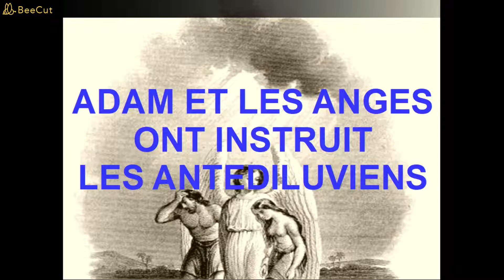La Vérité sur les Anges -- Chapitre VI Les anges avant et après le déluge de Noé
Ce chapitre nous introduit dans la mission directe des Anges gardiens auprès de chaque individu de manière personnelle. Nous comprenons que ces messagers célestes sont des intermédiaires voulus par Dieu pour communiquer avec nous en tous temps.
Ils sont intervenus auprès d'Adam et Eve dans leur innocence et ont continué après.
Dieu utilisent les Anges pour avertir. Ici, Caïn, les antédiluviens, Henoch et Noé.
Hénoch représente ceux qui resteront sur la terre et seront transférés au ciel sans voir la mort. Il représente la compagnie qui doit vivre au milieu des périls des derniers jours, et résister à toute la corruption, la bassesse, le péché et l'iniquité, tout en restant indemne de tout cela. Nous pouvons nous tenir debout comme Hénoc. Des dispositions ont été prises pour nous. Les anges de Dieu qui excellent en force sont envoyés pour servir ceux qui seront les héritiers du salut. Ces anges, lorsqu'ils verront que nous faisons tout notre possible pour vaincre, feront leur part, et leur lumière brillera autour de nous, et fera reculer l'influence des mauvais anges qui nous entourent, et fera de nous une fortification comme un mur de feu.- The Review and Herald, 19 avril 1870.

La violence de la tempête augmentait, et au combat des éléments se mêlaient les gémissements du peuple qui avait méprisé l'autorité de Dieu. Les arbres, les constructions, les rochers et la terre étaient projetés dans toutes les directions. La terreur des hommes et des bêtes était indescriptible. Et Satan lui-même, qui était contraint de se trouver au milieu des éléments en guerre, craignait pour sa propre existence.

Texte traduit de l'original anglais :
The Truth About Angels
Ellen G White
Chapter 6—Angels Before and After Noah's Flood